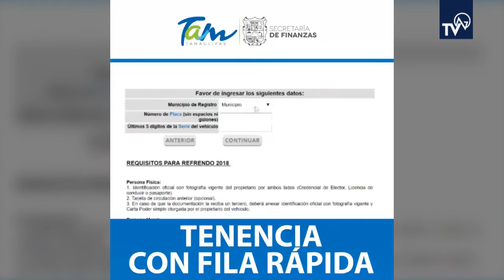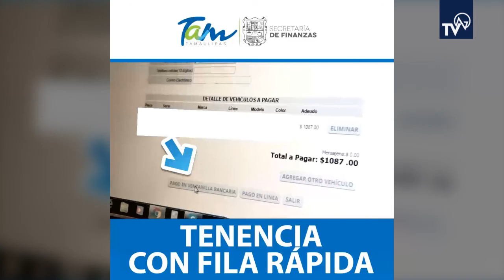Evita largas fila en la Fiscal viendo este video